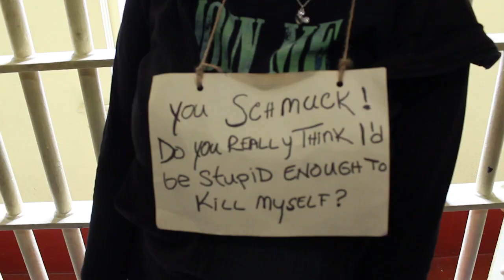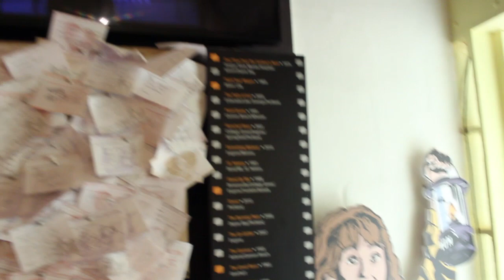Back to the Goonies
My boyfriend Andrew and I went BACK to the Goonies in 2018! Most things haven't changed and it was AMAZING for us 80s kids to see!

Come along in our DeLorean Time Machine and learn how to be a Goonie in Astoria!